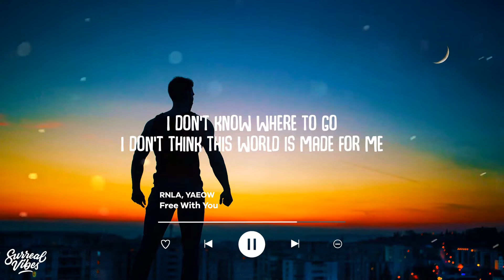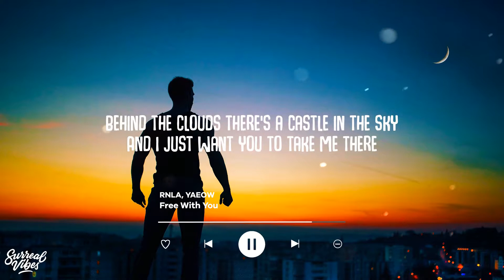Rnla, yaeow - Free With You (Lyrics)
Rnla, yaeow - Free With You (Lyric Video)

Lyric Video: Rnla, yaeow - Free With You (Lyrics)

I don’t think this world is made for me
Behind the clouds there is a castle in the sky
And I just want you to take me there

And then I’m free
then I’m free with you
Then I’m free